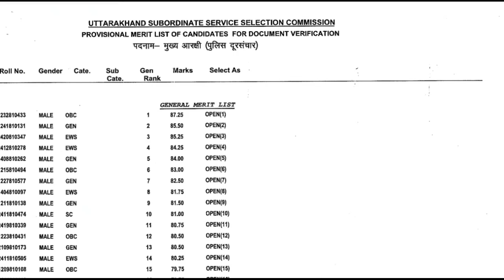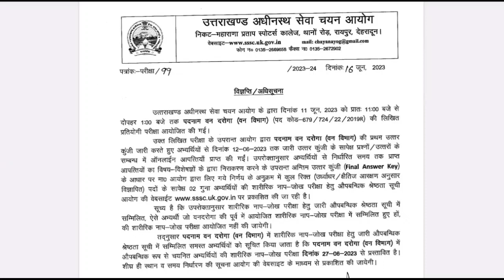UKSSSC आयोग ब्रेकिंग न्यूज